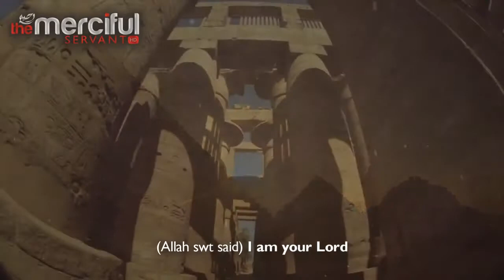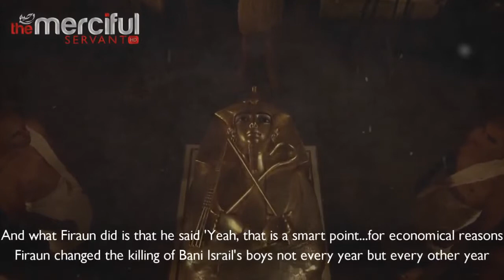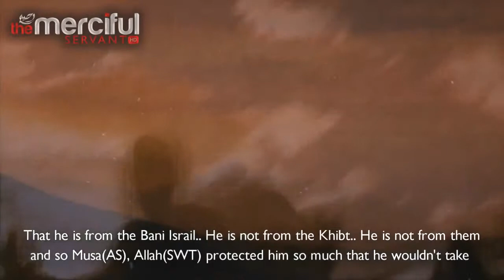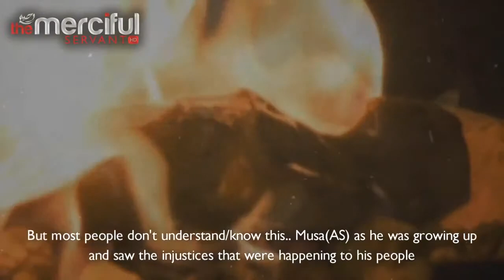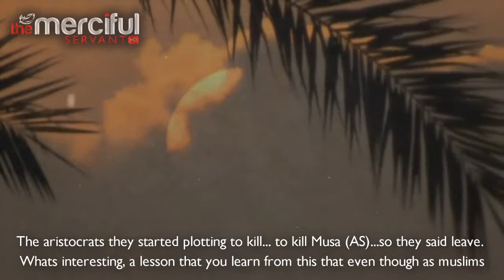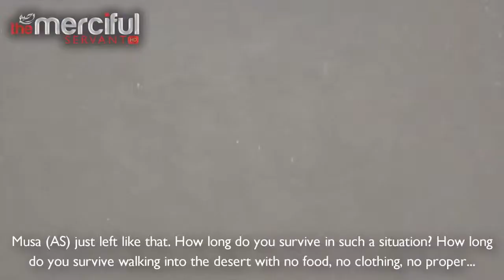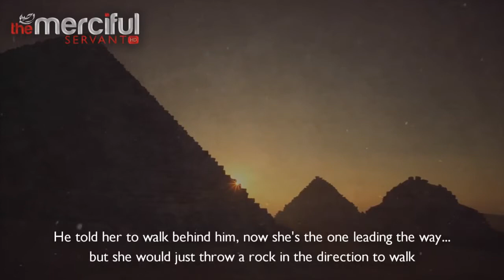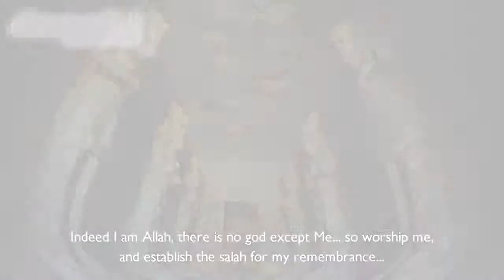Destruction of Firaun Part1